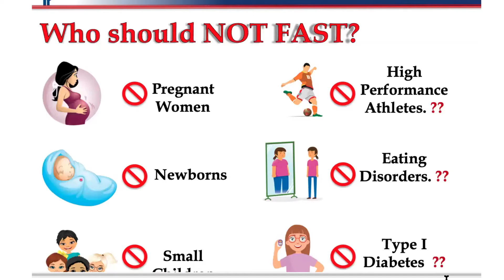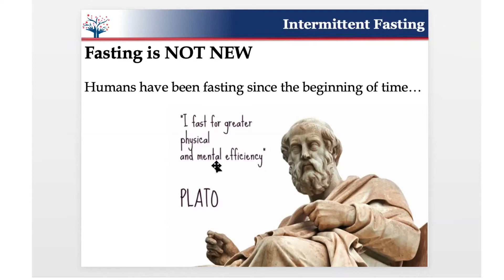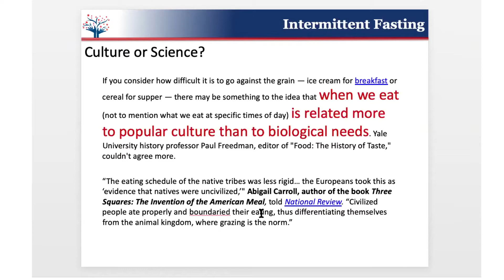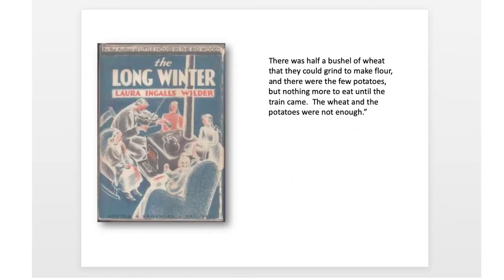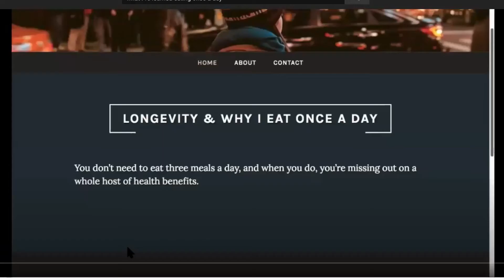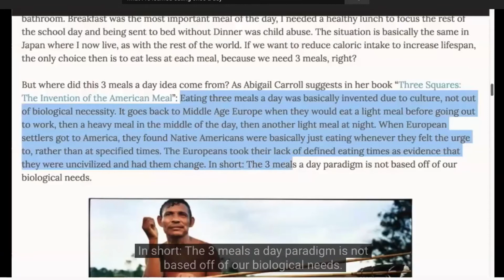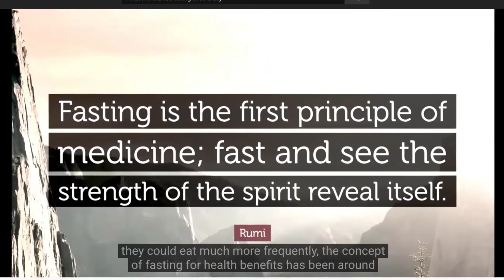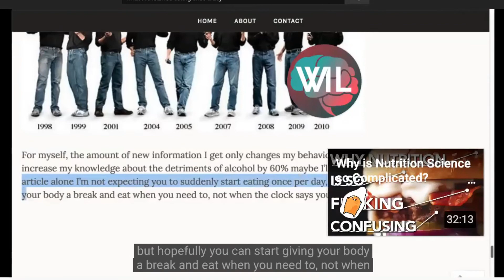Intermittent Fasting - Part 1 - History of Fasting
Intermittent fasting (IF) has a long history dating back to our evolution. Food was not readily available and our physiology is well adapted to the circumstance. IF isn’t a weight loss program but it can be. IF is really a repair and recovery strategy. During the fast, your body cleanses itself and rebuilds tired and worn out tissue. It also improves you body’s insulin sensitivity and reduces inflammation - arguably the two most important things that help you achieve a healthy longevity.